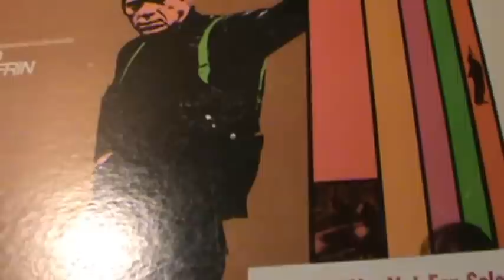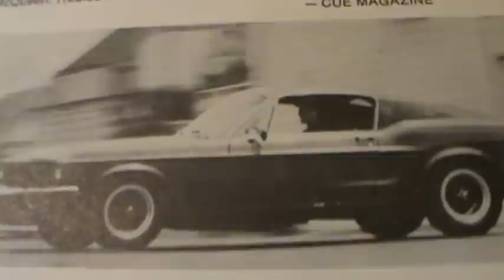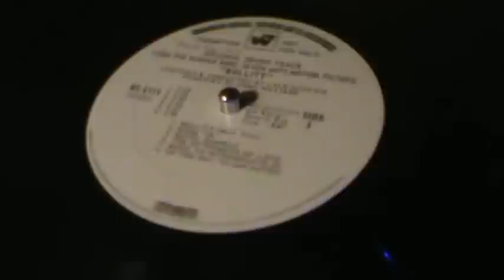BULLITT *(Original Theme, from the promo LP..!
What a show..! But then, Steve McQueen what else would expect???
Great theme music, from Lalo Schifrin as well, from the rare promo soundtrack LP..
  Funny, alot of people I think watched only to see the BEAUTIFUL Dodge Charger, and
the famous chase scene...But, this is just before Richard Petty broke speed record with
 the Mopar Superbird...So seems fitting...Truthfully, I enjoy the new Challenger most..
Hope you enjoy this jazzy beat from BULLITT. Keep playing the Music !

*** ( I have no rights/interest to this music/movie soundtrack..) ***